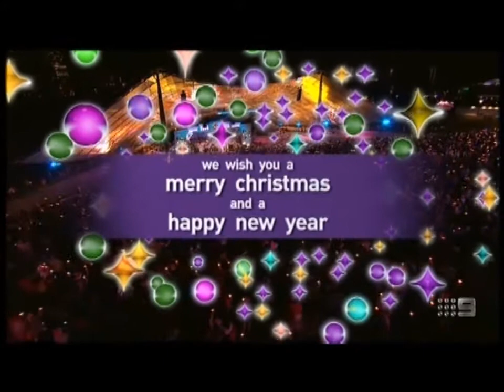Harrison Craig Carols by Candlelight End Credits (Ch 9) 24 Dec 2014